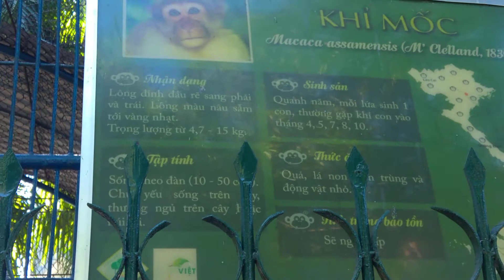Khỉ Đít Đỏ Việt Nam Động Vật Quý Hiếm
Một số loài giống khỉ không đuôi, như tinh tinh hay vượn thường được gọi là khỉ trong ngữ cảnh bình dân, tuy rằng các nhà sinh học không xếp chúng vào các loài khỉ. Tuy nhiên, không có một đặc điểm nào là duy nhất mà tất cả các loài khỉ đều có mà các loài khác
No copyright